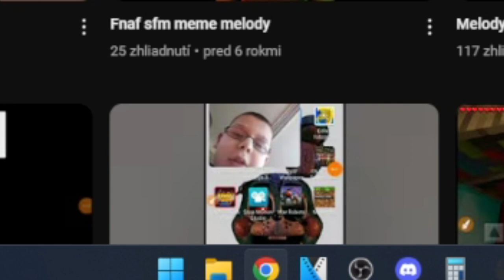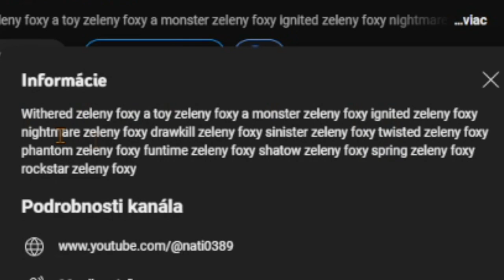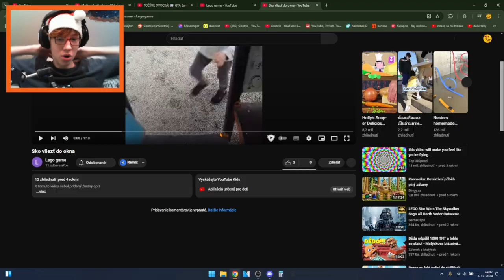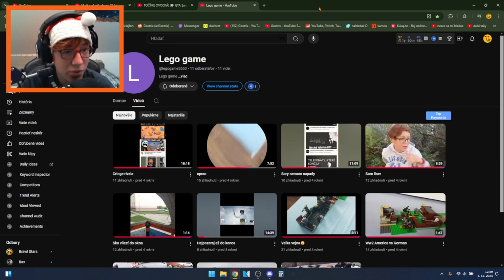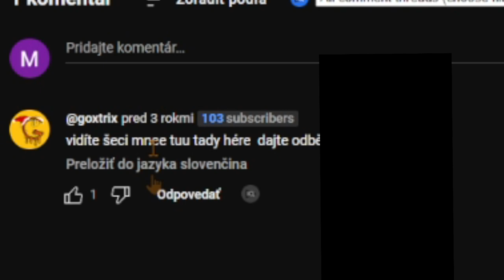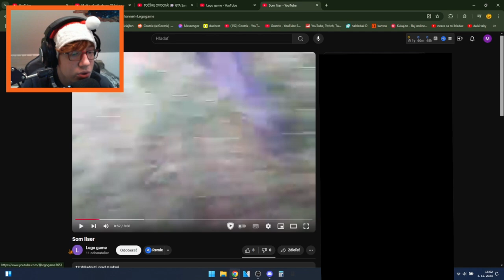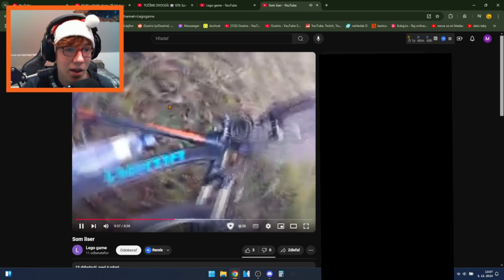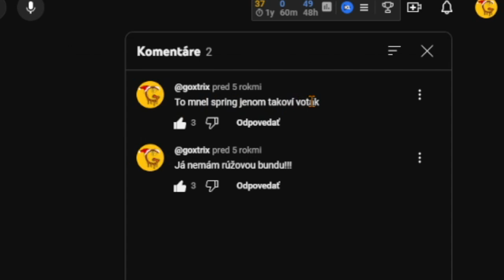Co sem to zas našel... | Reakcia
Reakcia